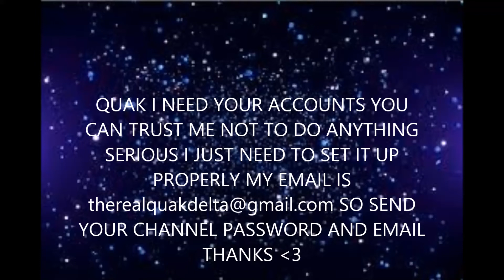Important QUAK Message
Please do so thanks